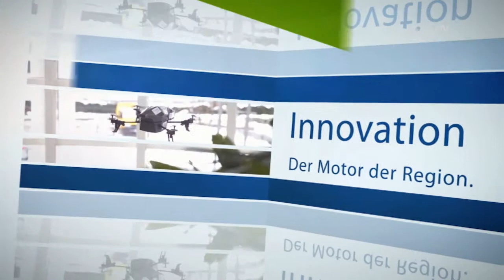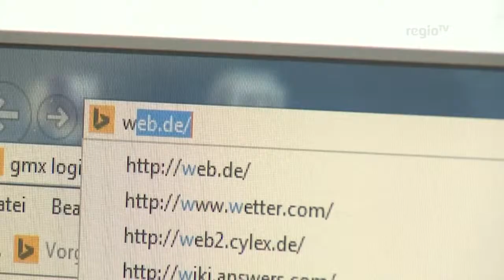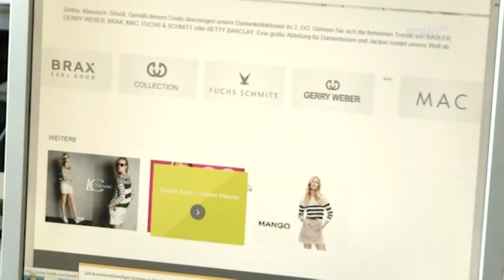Wie funktioniert Kundenbindung im Einzelhandel? | Gerhard Gieseke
Wie funktioniert Kundenbindung im Einzelhandel? Der Einzelhandel steht sich immer wieder großen Herausforderungen gegenüber, um die Kunden nicht an Global Player oder Onlinehändler zu verlieren. Wie Kundenbindung in der Modebranche funktioniert weiß Gerhard Gieseke, Geschäftsführer des Bekleidungshauses Bredl in Ravensburg.